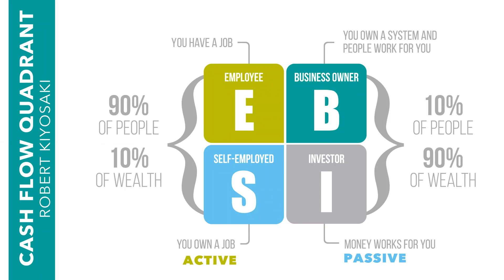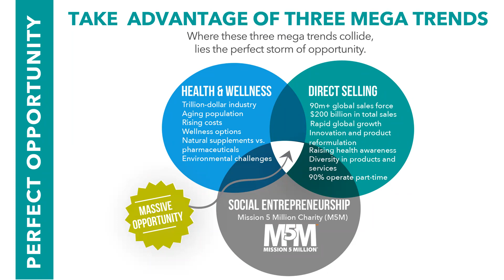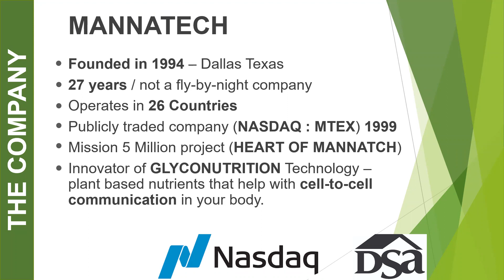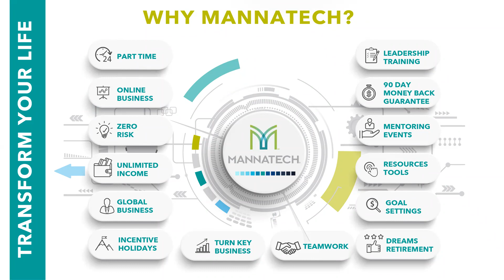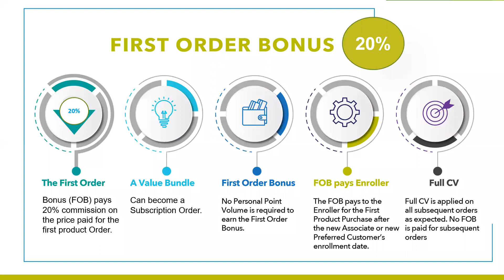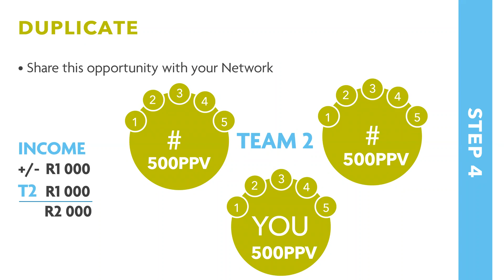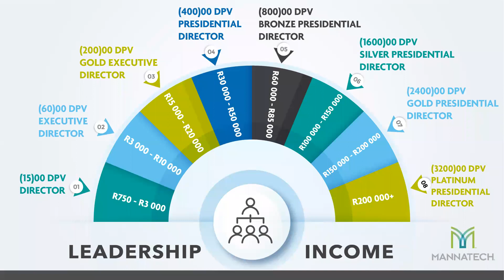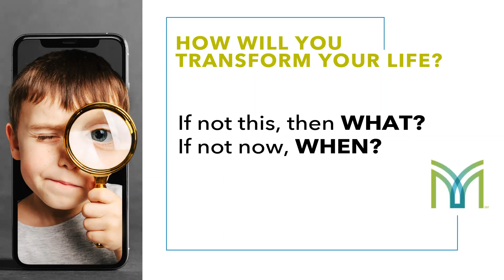Information Session 18/08/2021